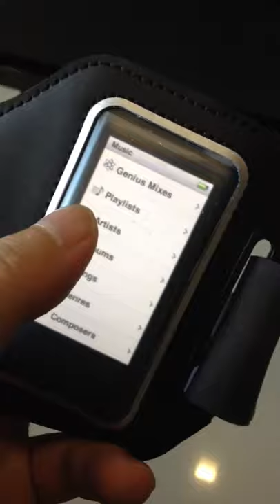Gecko Sports Armband (For iPod nano 7th gen)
Just recently got my iPod nano (7th gen) and decided to get a sports armband for when I'm out exercising (hopefully).